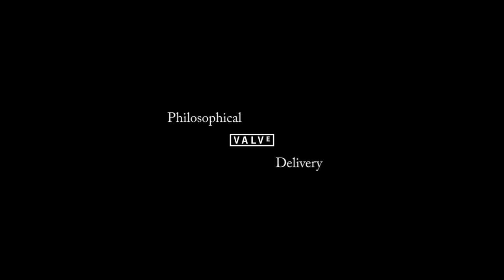Philosophy & Art of Video Games : The Counter-Strike Spawn - GamerMuscle Humour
In this episode we investigate the pertinent relationship between the player, his environment and the commencement of a round of counterstrike global offensive.

At GamerMuscleVideos we are also delighted to welcome Johnathan Archibold to the team and believe his deep insights into the art of interactive software will help us all grow our minds.

Johnathan works for the institute of real-time philosophical artistic research in London and quite frankly we were surprised that he has the time to help us understand the nuances of video game philosophy.

We would also like to thank valve software for allowing us to film this piece.